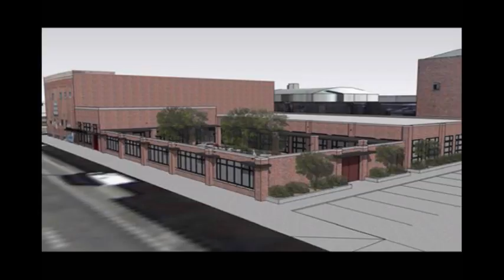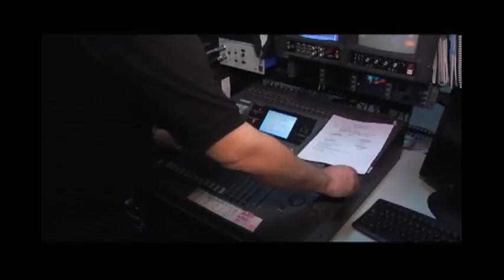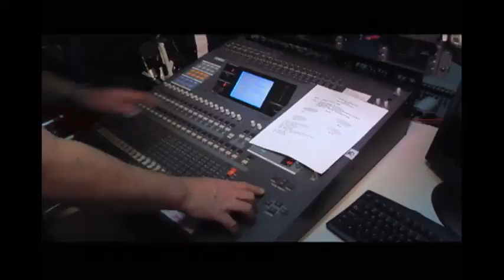Colorado Inside Out: September 4th, 2015: Full Episode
Sen. Michael Bennett's support of Iran Nuclear Deal. Another DPD involved payout.